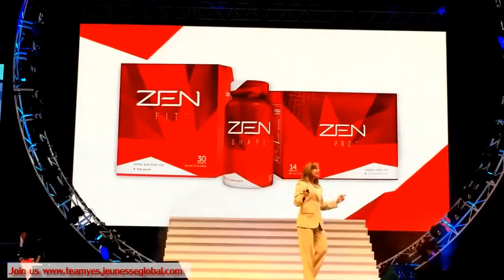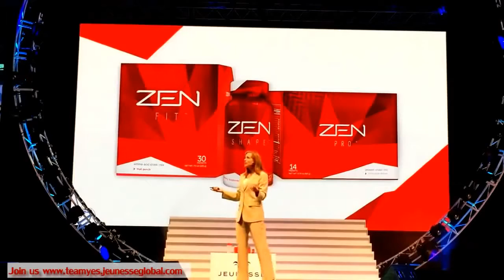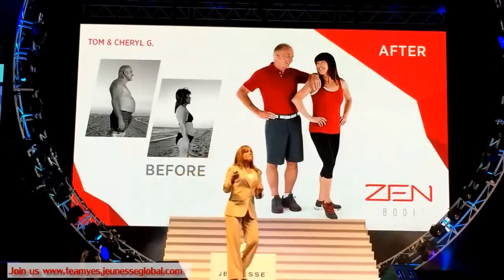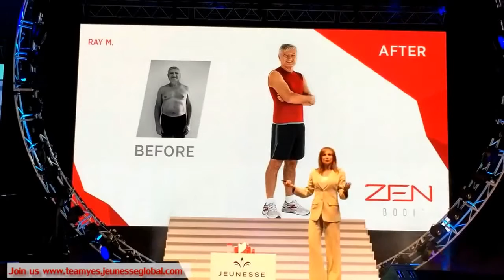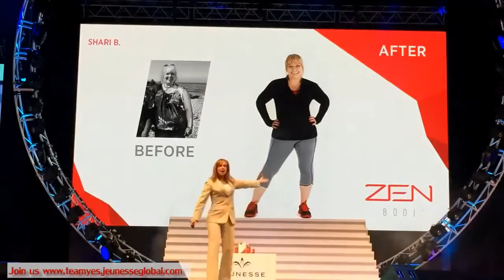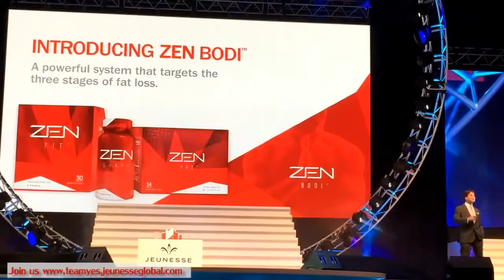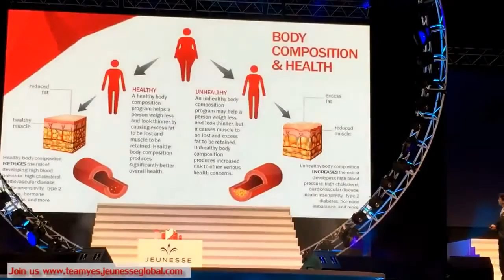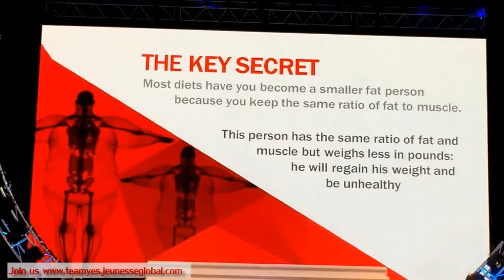Jeunesse Global Zen Bodi by Dr Vincent Giampapa